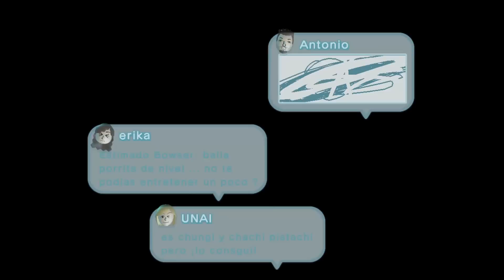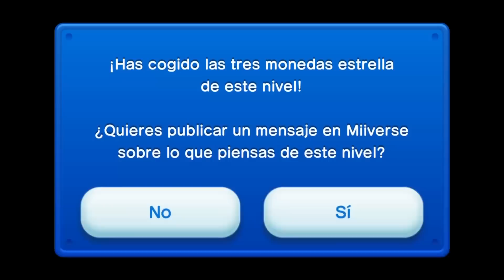New Super Mario Bros U Gameplay Español Parte 8 con @RobertoHaste: Bowsy nos la juega en el agua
▼ABRE LA CAJITA PARA MÁS▼

 ☆ ☆ ☆ LIKE SI TE HA GUSTADO  ☆ ☆ ☆
 ☆ ☆ ☆ COMPÁRTELO  ☆ ☆ ☆